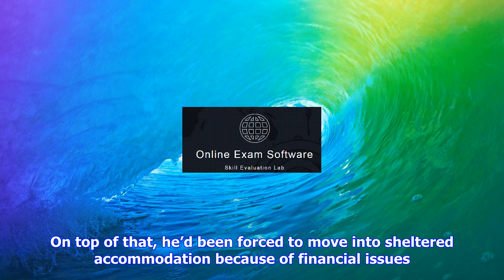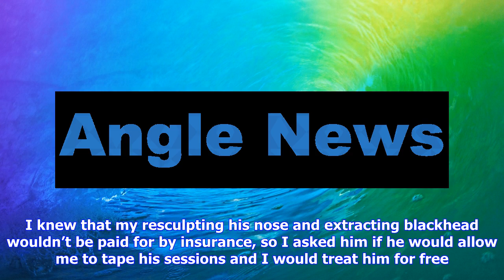Breaking News | Dr pimple popper's favorite video ever will make you cry and gag at the same time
Dr pimple popper's favorite video ever will make you cry and gag at the same time

Dr Pimple Popper’s pusloving fans admit it — you included go crazy for reams thick, yellow and black...